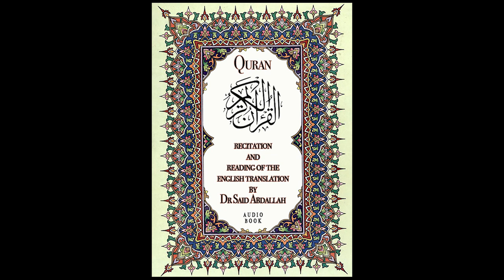Dr Said Abdallah's Amazing Quran Recitation - Chapter 19 - Mary